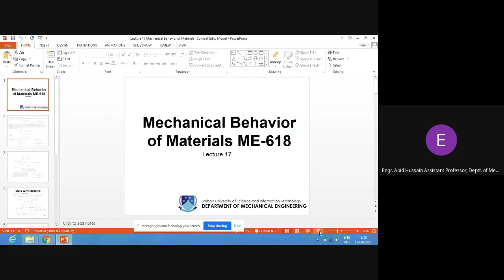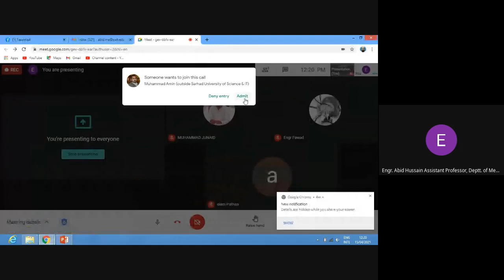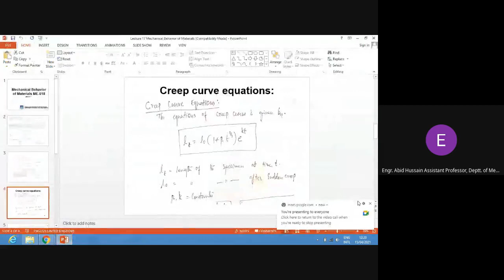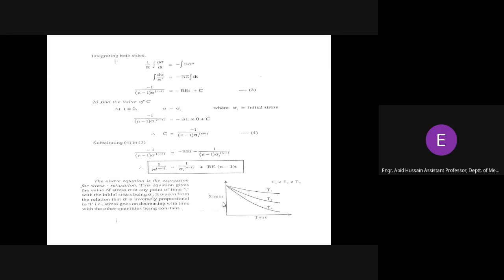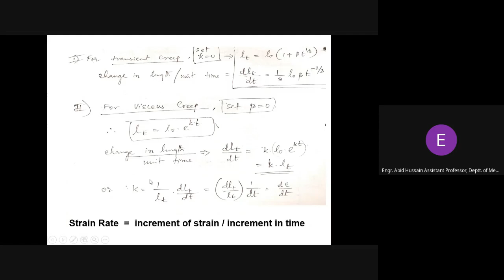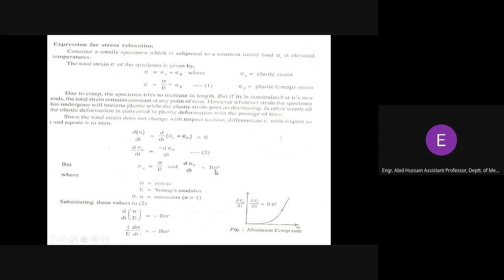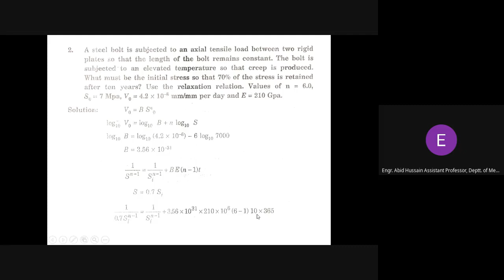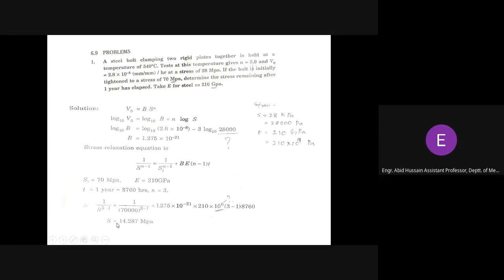Mechanical Behavior of Materials Lecture 17 Expression for Stress Relaxation and Solution of Problem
Mechanical Behavior of Materials Lecture 17 Expression for Stress Relaxation and Solution of Problems